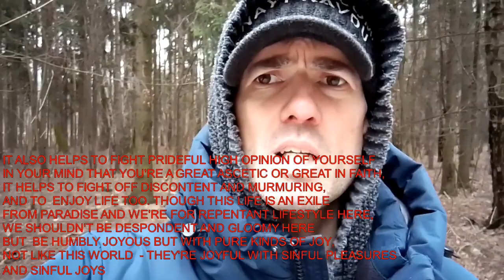TESTIMONY OF HELL: DARK REALITY FOR SIN OF ERROR